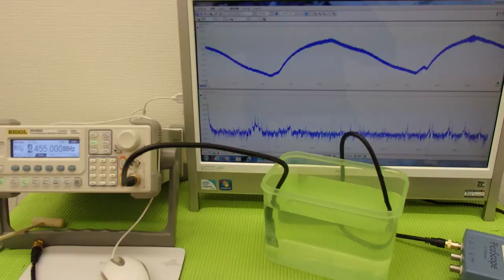オリジナル超音波実験 Ultrasonic experiment （超音波システム研究所 ultrasonic-labo）